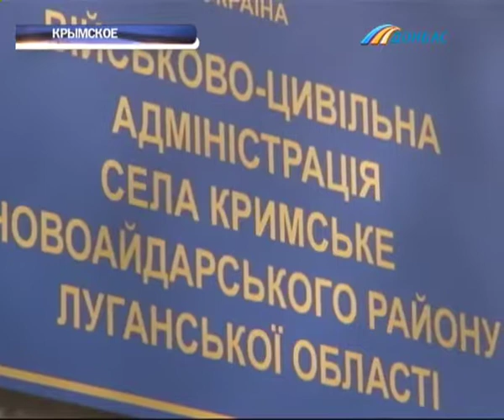Окраины Новотроицкого накрыло шквальным огнем из минометов и БМП